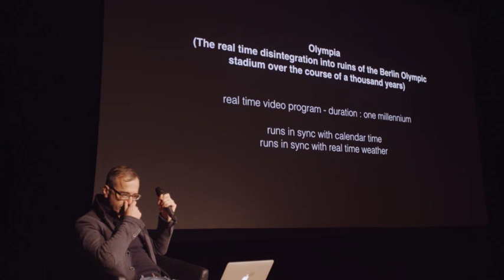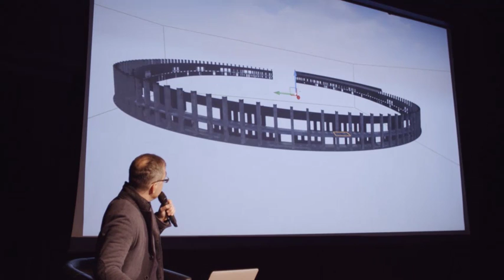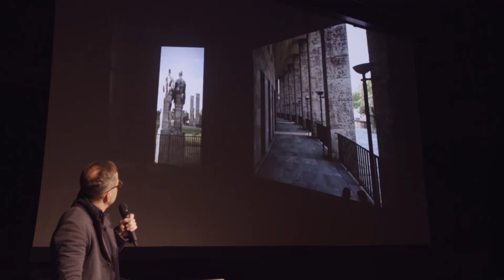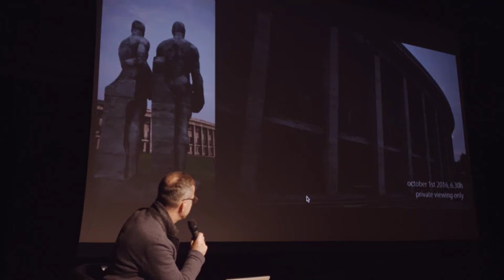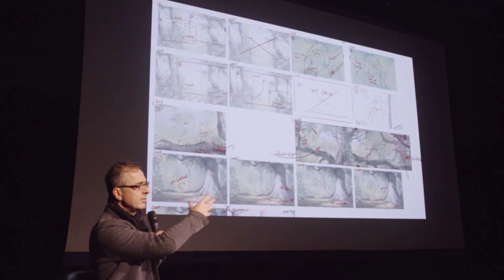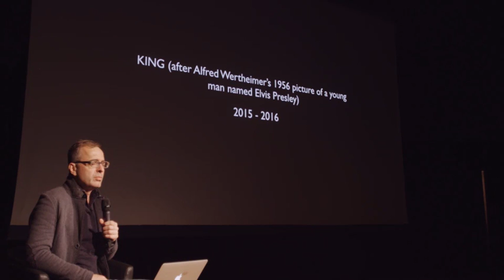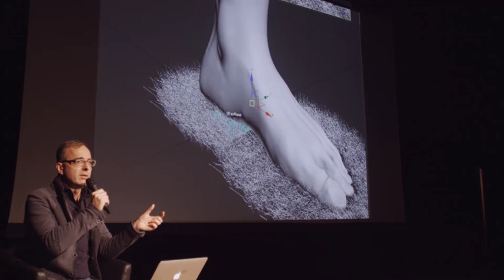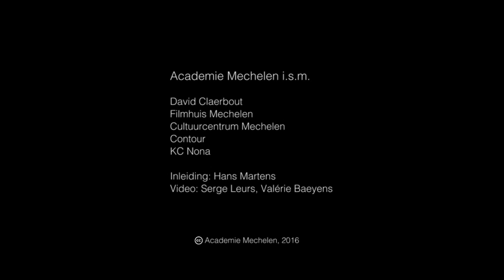David Claerbout Lecture at Royal Academy for Fine Arts Mechelen 2016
David talks about Olympia (the real time disintegration into ruins of the Berlin Olympic stadium over the course of a thousand years), The pure necessity and KING (after Alfred Wertheimer's 1956 picture of a young man named Elvis Presley)